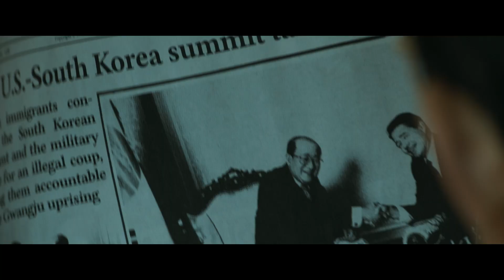2024.2.2(金)『ハント』豪華版Blu-ray＆豪華版DVDリリース！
世界中の映画祭を席巻！
「イカゲーム」イ・ジョンジェ初監督作品

2月2日(金)豪華版Blu-ray＆豪華版DVDリリース

【STORY】
1980年代、安全企画部（旧KCIA）の海外班長パク（イ・ジョンジェ）と国内班長キム（チョン・ウソン）は組織内に入り込んだ“北”のスパイを探し出す任務を任され、それぞれが捜査をはじめる。二重スパイを見つけなければ自分たちが疑われるかもしれない緊迫した状況で、大統領暗殺計画を知ることになり、巨大な陰謀に巻き込まれていく。

【CAST＆STAFF】
脚本・監督：イ・ジョンジェ
出演：イ・ジョンジェ、チョン・ウソン、チョン・ヘジン、ホ・ソンテ、コ・ユンジョン、キム・ジョンス、チョン・マンシク

2022|韓国|DCP5.1ch|シネマスコープ|韓国語・英語・日本語|125分|PG12|헌트（原題）HUNT（英題）|字幕翻訳：福留友子・字幕監修：秋月望|配給：クロックワークス